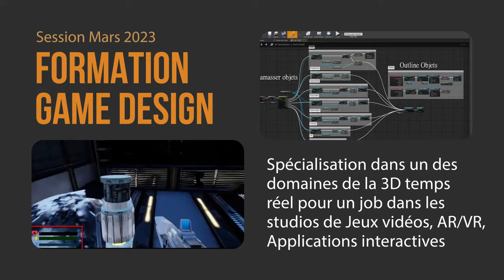Devenez Game Designer e tribArt Formation Game Design vers un objectif métier, Jeux video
Devenez Game designer, Formation Professionnelle en enseignement en ligne Certification Ecole 3d, Formation 3D en ligne, spécialisation 3D temps réel Jeux videos Game design Motion Design, diplômant RNCP Niveau VI Bac+3 - Suivre une formation de spécialisation 3D : Game design Jeux vidéos 3D temps réel vers des métiers dans les studios de cinéma,  jeux vidéo, Animation 3D, Motion design, Publicité, studio graphique.